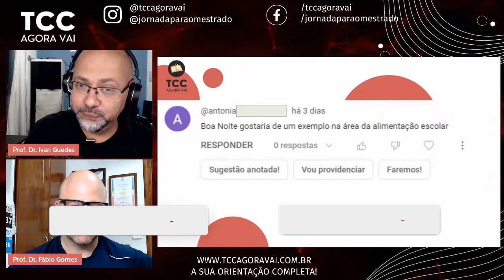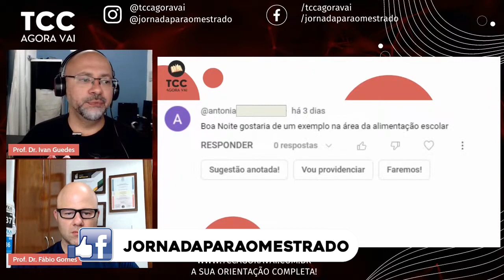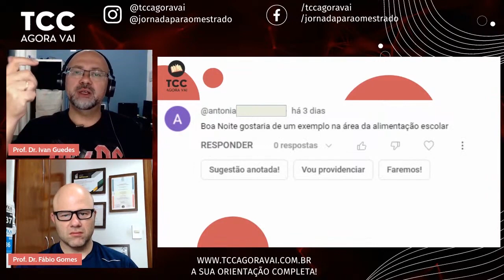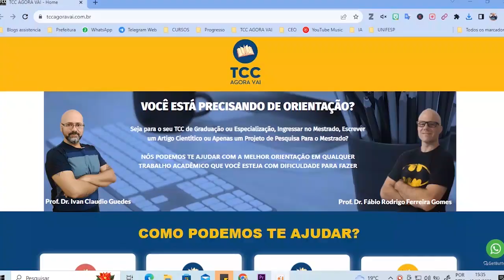Tema do TCC Alimentação escolar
Descubra como abordar a alimentação escolar como tema do seu TCC, explorando suas implicações na nutrição, educação e saúde pública. Este vídeo oferece orientações completas para fazer um TCC com o tema da alimentação escolar.

Neste vídeo, mergulhamos no tema da alimentação escolar, um assunto de grande relevância para os campos da nutrição, educação e saúde pública. A escolha deste tema para um Trabalho de Conclusão de Curso (TCC) não apenas reflete uma preocupação com questões sociais importantes, mas também oferece uma oportunidade para contribuir com soluções práticas e inovadoras para melhorar a qualidade da alimentação nas escolas.
Ao longo do vídeo, discutimos a importância de uma alimentação escolar adequada para o desenvolvimento infantil, o papel que desempenha na promoção de hábitos alimentares saudáveis e como pode influenciar o desempenho acadêmico e a saúde a longo prazo das crianças. Abordamos também as políticas públicas relacionadas à alimentação escolar, desafios atuais enfrentados por escolas em diferentes contextos e estratégias para implementar programas de alimentação escolar eficazes.
Além disso, o vídeo fornece orientações sobre como delimitar o tema, formular perguntas de pesquisa relevantes e identificar fontes confiáveis de informação. Com exemplos práticos e dicas de especialistas na área, este recurso é essencial para estudantes que desejam desenvolver um TCC que não apenas atenda aos requisitos acadêmicos, mas que também tenha o potencial de fazer uma diferença real na comunidade.

00:00 A escolha do tema do TCC
00:27 A pergunta correta
01:27 A dificuldade da pergunta correta
03:30 Diferentes cursos mesmo tema
07:43 Como fazer TCC